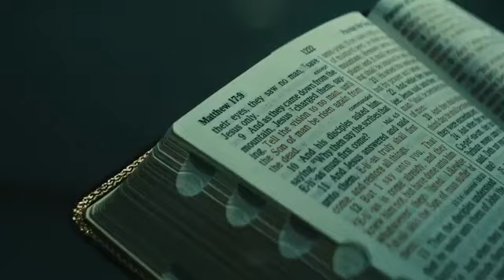Madiel Lara - Bajale 2 (Vídeo Oficial)